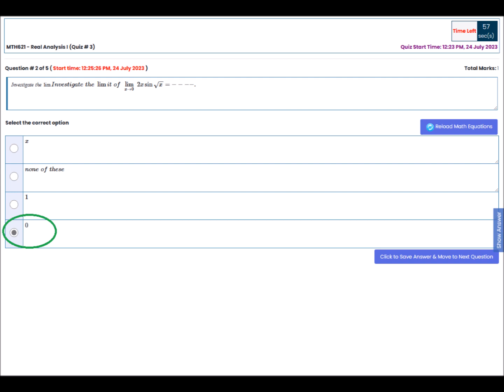MTH621 Quiz No 3 Spring 2023 solved by Nadeem Iqbal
MTH621 Quiz 3Spring 2023
# MTH621 Quiz No 3 Spring 2023
MTH621 Quiz No.3 Spring 2023 Solved
MTH621 Final term quiz spring 2023
MTH621 latest quiz solved Spring 2023
# Real Analysis 1 quiz no.3 fall 2022-23
Answer verify yourself if you think